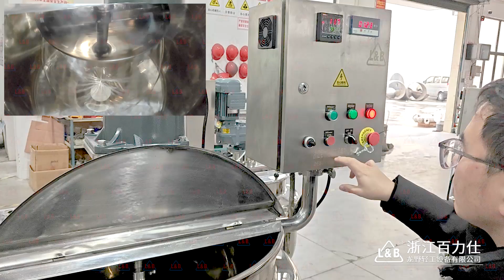China Manufacturer stainless steel 200L electric heating egg beater mixing tank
The mixing tank can be used to mix many different kinds of liquid,it can be designed with electric or steam heating or without heating, capacity can be done from 50-16000liter,full tank are stainless steel material.with control panel to operate the machine easily.

Below is our company information:
ZHEJIANG L&B MACHINERY CO.,LTD
浙江百力仕龙野轻工设备有限公司
FLOOR 1, BUILDING 1, NO. 778, YANYUN ROAD, LINGKUN STREET, OUJIANGKOU INDUSTRIAL CLUSTER, WENZHOU, ZHEJIANG PROVINCE,CHINA
浙江省温州瓯江口产业集聚区灵昆街道雁云路778号1号楼一层